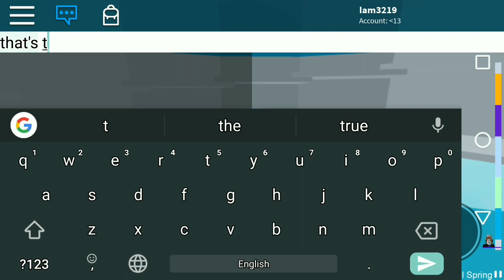A cool and hard shortcut in tower of hell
Hi guys today we play tower of hell it was a shortcut it's hard to do and cool alright guys that's it for the vid bye guys